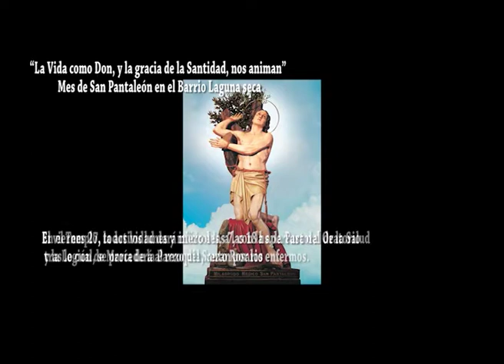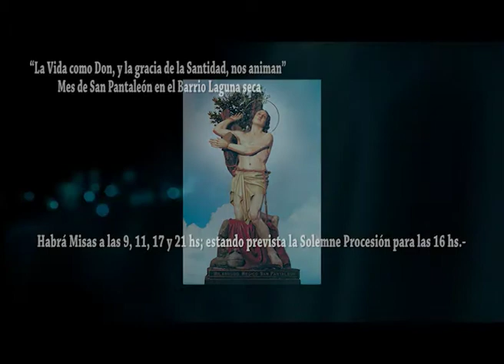San Pantaleón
Programa que se viene desarrollando en la comunidad de San Pantaleón en las vísperas de sus Fiestas Patronales